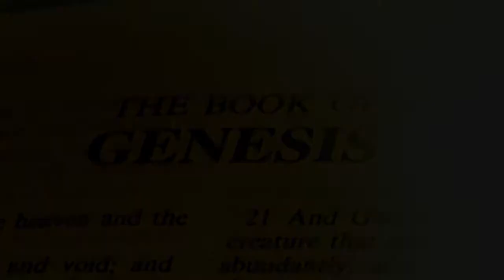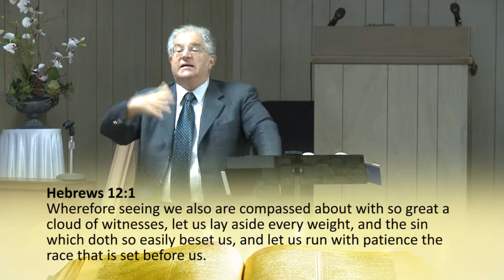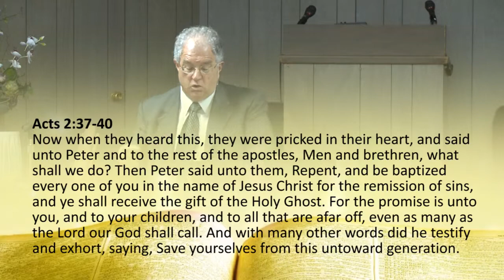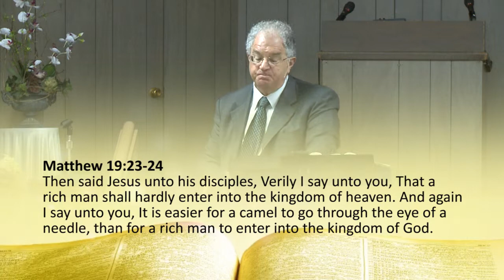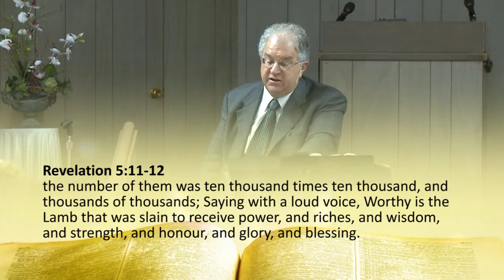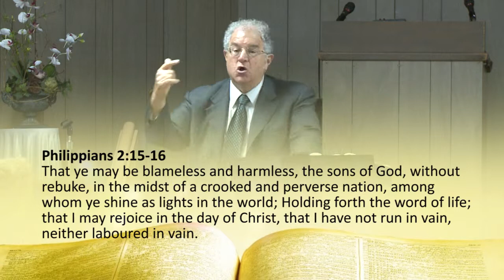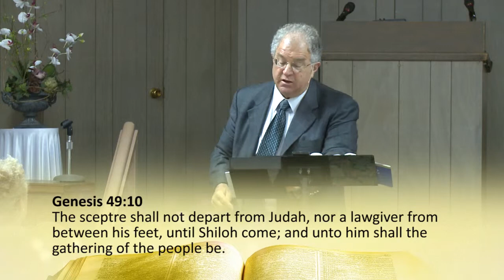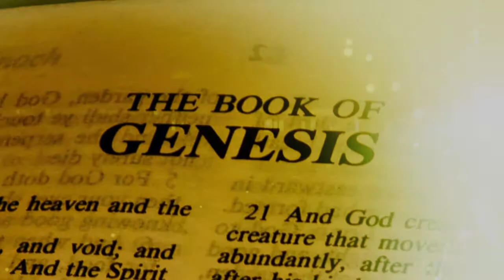Genesis #177. I don't own it